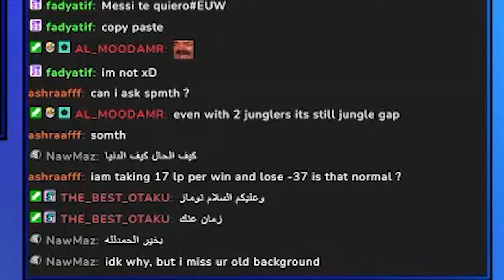جلسة رجال (الجزء الاخير)